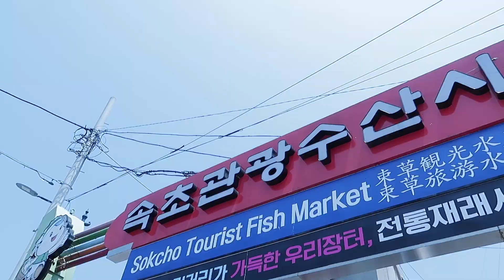인생처음 양양가기, (발리에서 만난 사람들이랑)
혼자 간 발리였지만 너무 많은 사람들을 만났고
결코 혼자 여행했다고 할 수 없을 정도로 좋은 사람들을 만났어,,
난 정말 복받은 인생인거 같애! 히히!
숙소도 안 잡고 그냥 간 양양 이었지만
너무너무 재밌었자너,, 또 만나쟈 발리싸람들💙

콜오나 끝나자마자 가버려야지,, 발뤼루~